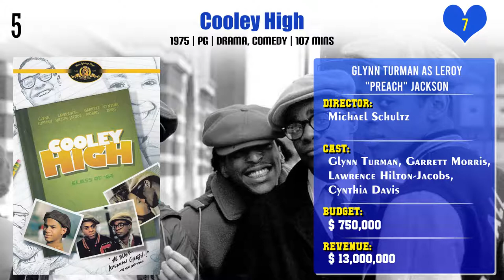Glynn Turman Top 10 Movies of Glynn Turman| Best 10 Movies of Glynn Turman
Top 10 Movies of Glynn Turman

Find the list of top 10 and best movies by Glynn Turman
Deep Cover
Ma Rainey's Black Bottom
Five on the Black Hand Side
Cooley High
Gremlins
Burlesque
The Visit
Men of Honor
Ma Rainey's Black Bottom: A Legacy Brought to Screen
Fire & Ice

Pl. Comment down your favorite movie of Glynn Turman